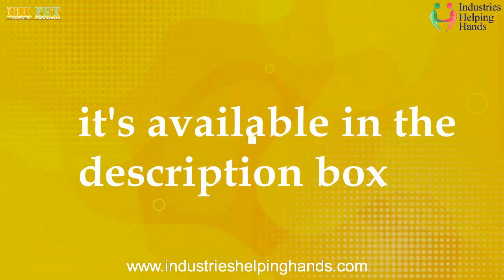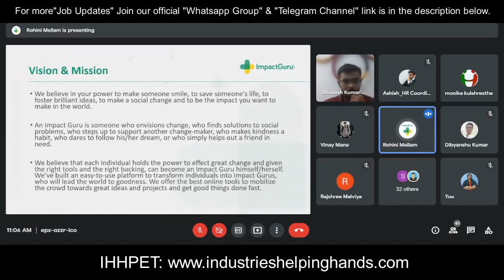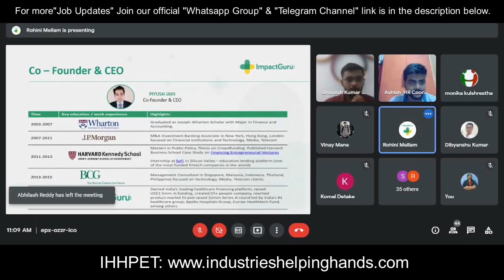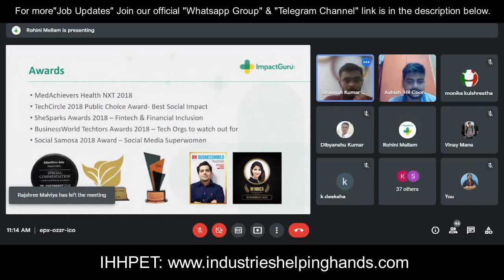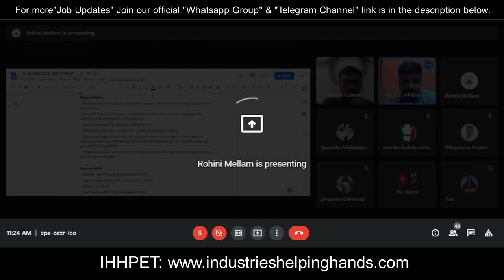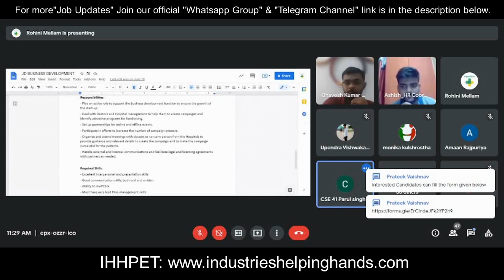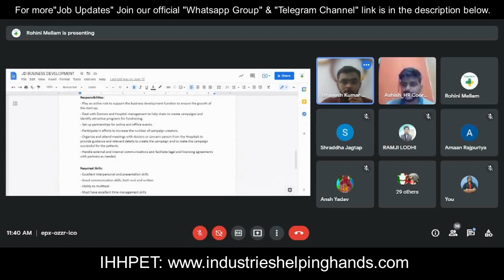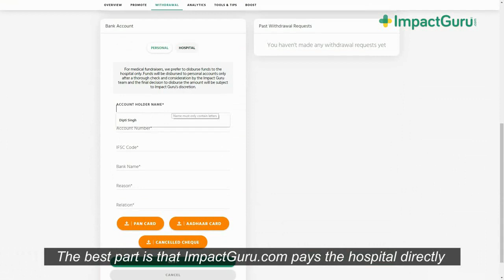Pre Placement Talk of Impact Guru through IHHPET: Industries Helping Hands Dot Com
“IHHPET: Industries Helping Hands Dot Com”™ is the most advanced, leading & fastest growing website of assessment and recruitment to solve the talent and recruitment problem of India with innovative services and technology. Through its outstanding services Industries Helping Hands bridge the gap between the industries who are job providers and the candidates who are job seekers.

This Video is created to give you the basic idea of Pre Placement Talk with Companies H.R. through our organised by our Organisation IHHPET: Industries Helping Hands Dot Com. The video give the details of the Pre Placement Talk of Impact Guru Technology Ventures Private Limited.  In this Pre Placement Talk you can view how the interaction of candidates with company H.R. is taken place along with two way communications.

For FRESHER’s HIRING ALERT

Company Name: Impact Guru Technology Ventures Private Limited

Job Title: Business Development

Salary (CTC): 2.0 to 7.0 LPA

Specialization (Any): Any Graduate - Any Specialization
For more jobs alerts, free Virtual Pre Placement Talk along with free test booking 'Pass Key' Join our Telegram Channel

Remarkable Benefits of IHHPET
• Direct Connect with Recruiter
• Personalized Dashboard
• Full Profile Preview to Recruiter
• Interview Invites from Companies
• Find the Prime Jobs in a Faster Simpler and Quicker way!
• IHH the One-Stop solution for Job Exploration According to Skills & qualification

or to Join our WhatsApp Group kindly send WhatsApp msg "JOIN WHATSAPP" in 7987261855